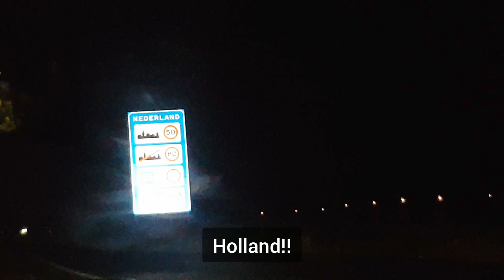Skateboarding Streets || Holland travel vlog Ep 1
Hi everyone!
We come to Holland in this episode. I wanted show you the streets here where I live. We will be going so many different and fun places in the upcoming episodes.

 ✩ FOLLOW ME ✩